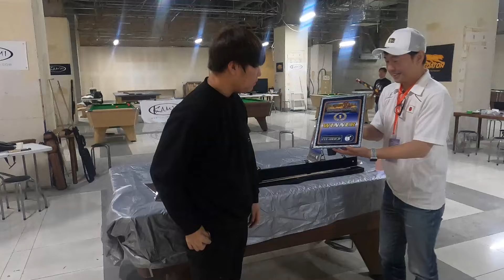【BLACKBALL】第3回7ftブラックボールトーナメント④～決勝戦～【JBT】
■japan blackball tour

■ジャパン・ブラックボール・ツアー公式チャンネル